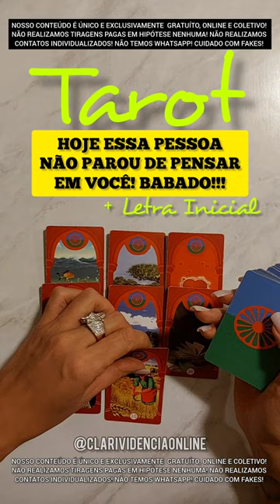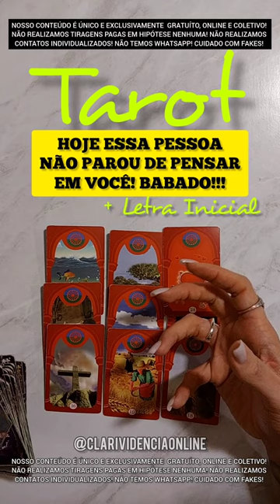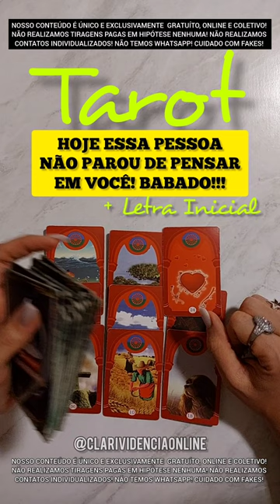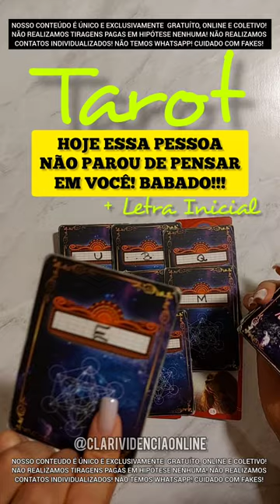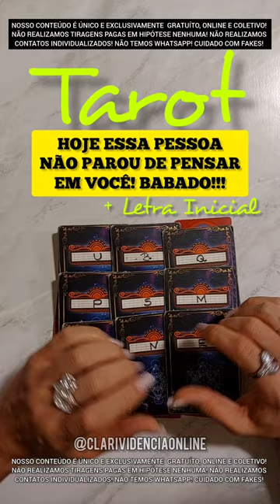HOJE ESSA PESSOA NÃO PAROU DE PENSAR EM VOCÊ + LETRA INICIAL! 🌟BABADO É FORTE, ESCUTE AGORA!